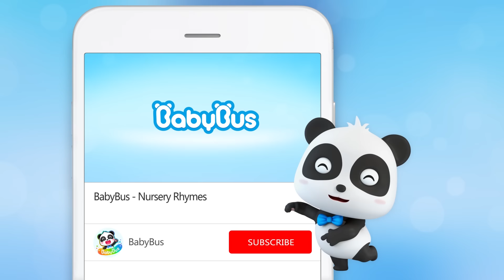Baby Role Play | Firefighter, Police Officer, Doctor Song | Nursery Rhymes | Kids Songs | BabyBus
1、Nursery Rhymes & Kids Cartoon (All!!) | Kiki and Miumiu | Baby Shark | Fire Truck | Top Playlist - Nursery Rhymes & Kids Songs by BabyBus：

BabyBus helps children to:
★ Think Independently
★ Build Self-Confidence
★ Respect Others
★ Explore the World